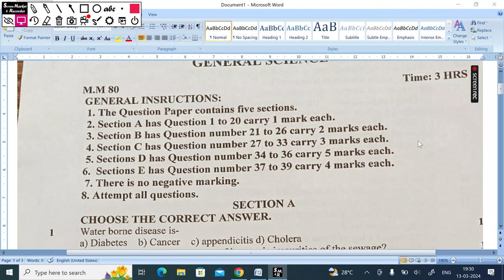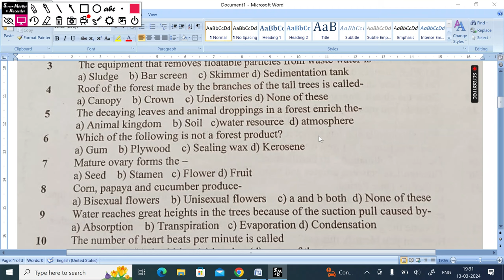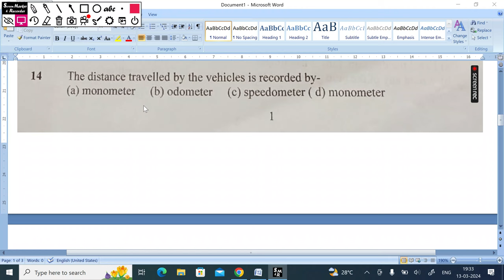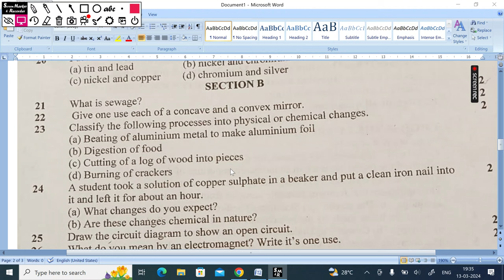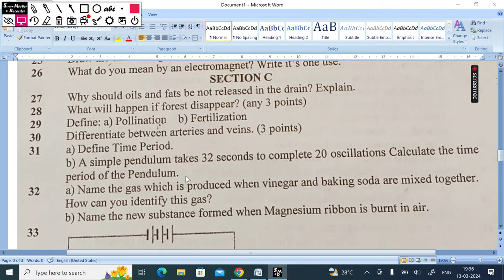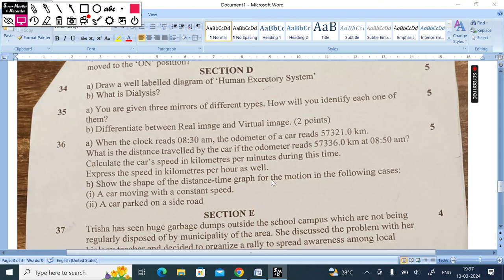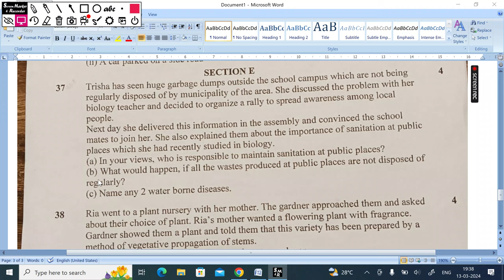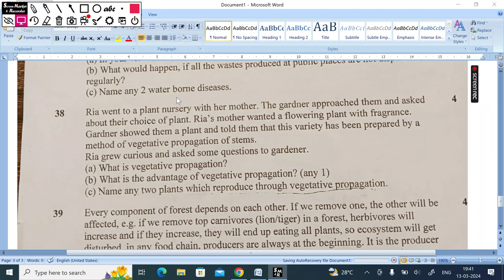Class 7th General Science